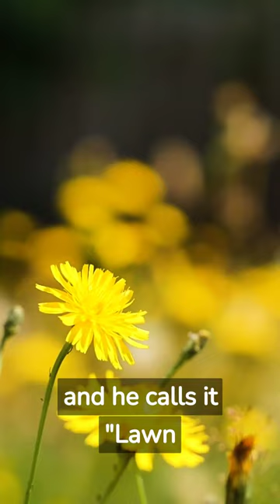Lawn Order: When a Policeman Decides to Mow the Grass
This amazing YouTube video was created with the help of fliki.ai. Boost your earnings and create captivating content with ease using fliki.ai. Click here to explore the possibilities Lawn Order: When a Policeman Decides to Mow the Grass
In this hilarious joke, a policeman opens a gardening service and calls it "Lawn Order." Watch and laugh as he takes his passion for maintaining law and order to the world of landscaping.

Looking for the perfect gift for your dad? Check out this hilarious Dad Jokes 2023 Boxed Calendar and Book Gift Set! With over 950 pun-tastic jokes and a daily calendar, this set will keep your dad laughing all year long. It's the ultimate white elephant gift or stocking stuffer for the World's Best Dad Jokes collection.